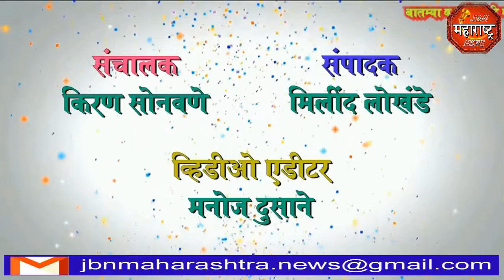jbn maharashtra news jalgaon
जामनेर येथे आयुर्वेद महाविद्यालयाचे उदघाटन सोहळा ना.गिरीष महाजन यांच्या हस्ते 23 सप्टेंबर रोजी होणार आहे.